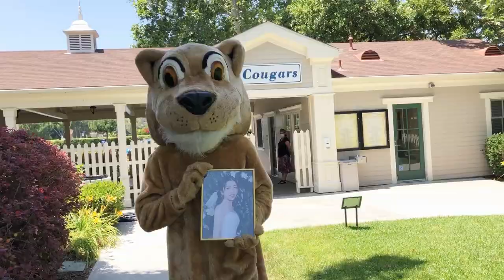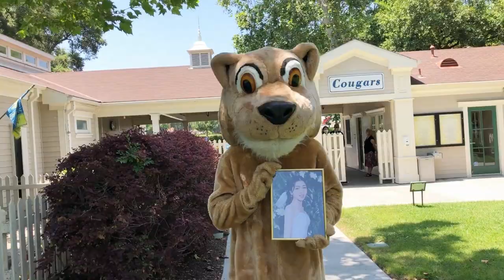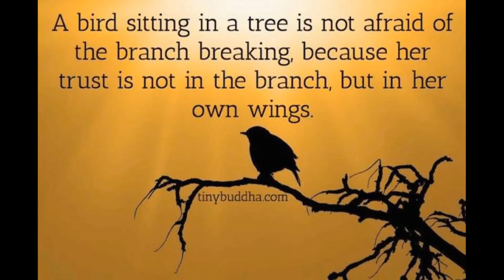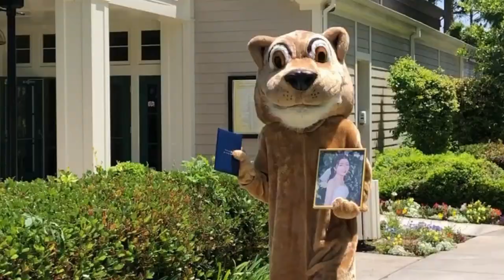Clairbourn Graduation Video 2020